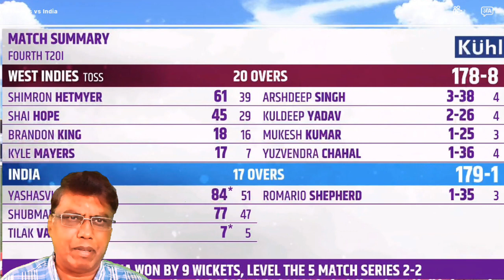India Beat WI by 9 Wkts | Jasiwal & Gill’s Firework Show - இந்தியா அபார வெற்றி - சீரிஸ் சமம் 2-2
இந்தியா அபார வெற்றி - சீரிஸ் சமம் 2-2
India Beat WI by 9 Wkts | Jasiwal & Gill’s Firework Show